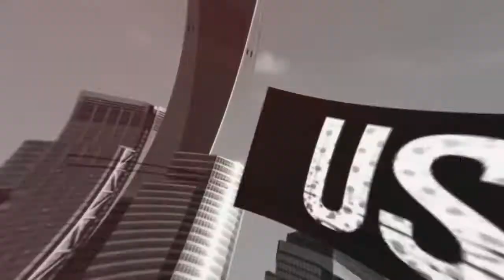સુરત : ખ્વાજાદાના દરગાહ ખાતે ગરીબો માટે જમવાનું બનાવી વિતરણ કરાયુ